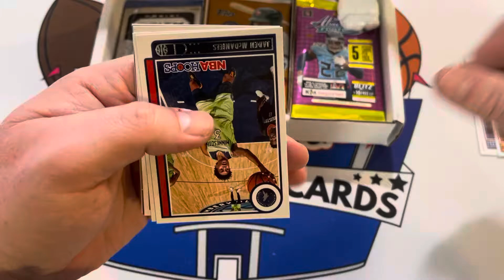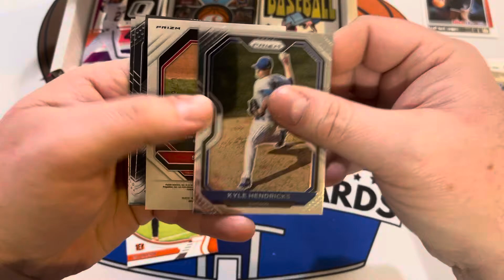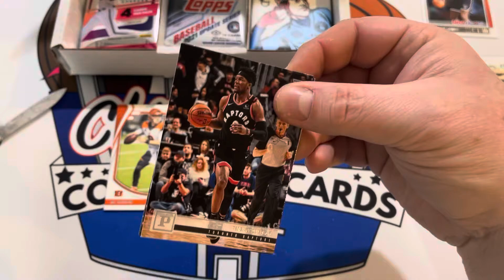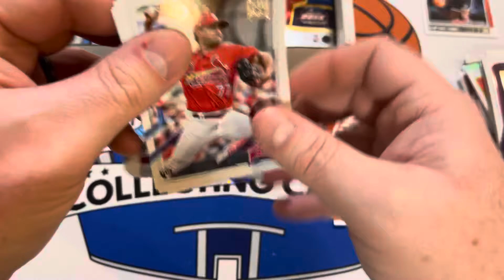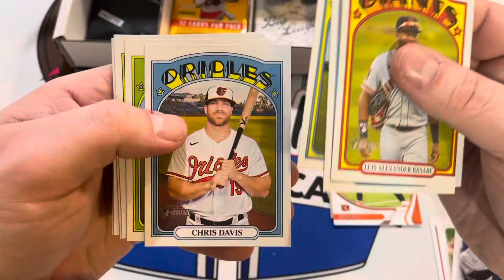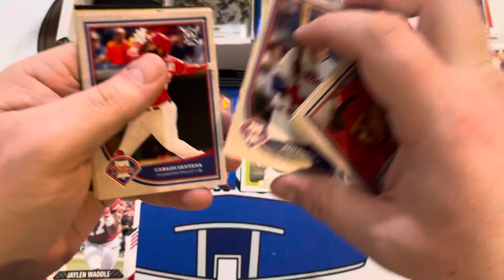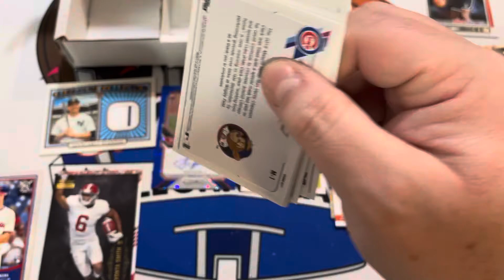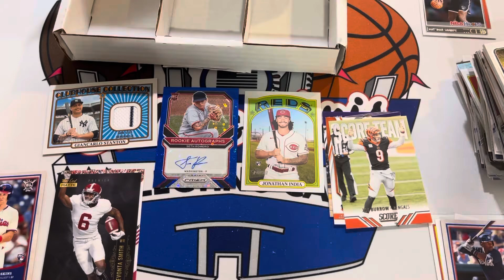Collectible Card Club 3-Sport Box - We Pull Some More Ink!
Opening February Collectible Card Club 3-Sport box with an autograph surprise.